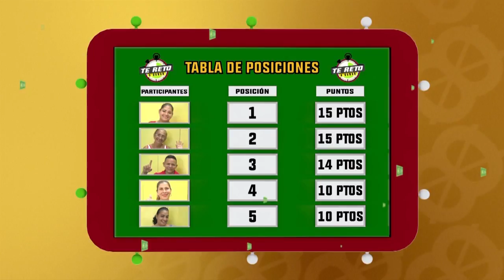Tornado del billete: Programa del 18 de julio 2018